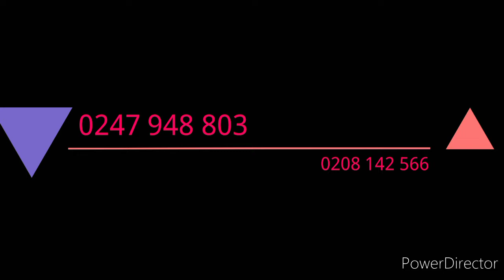Nii Blessing appreciates a Brother in the Lord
SOME CALLERS CELEBRATES A TRUE BROTHER ON NBTV